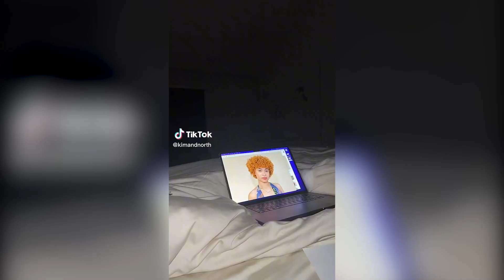North West, Wows Fans with Her Impressive Art Skills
In this video, we see North West, the nine-year-old daughter of Kim Kardashian and Kanye West, showcasing her incredible artistic talent. The clip, which has been shared on social media, shows North sketching the face of rapper Ice Spice using only a pencil.